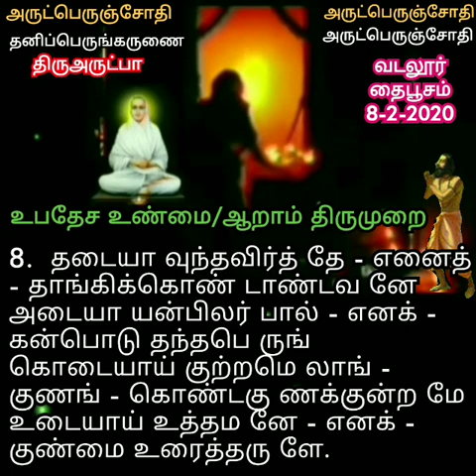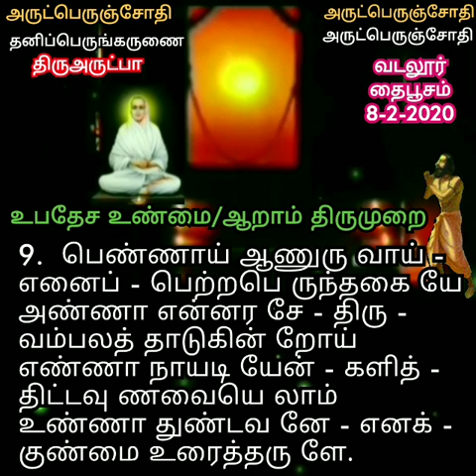உபதேச உண்மை / திருஅருட்பா ஆறாம் திருமுறை